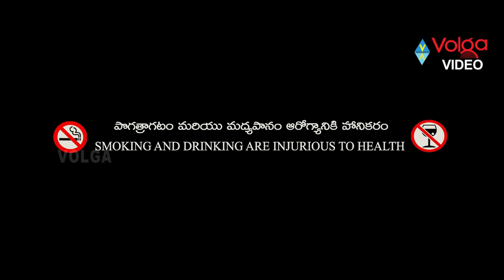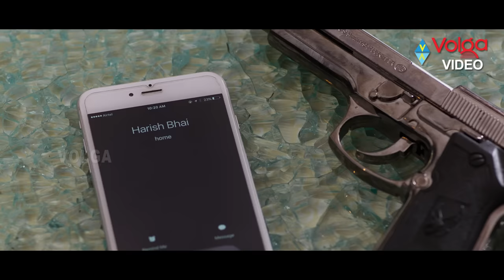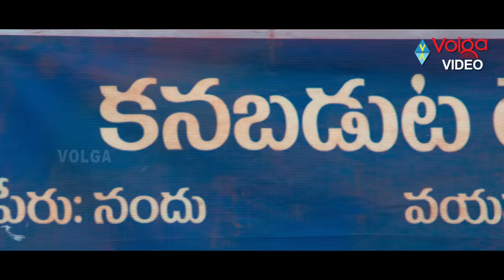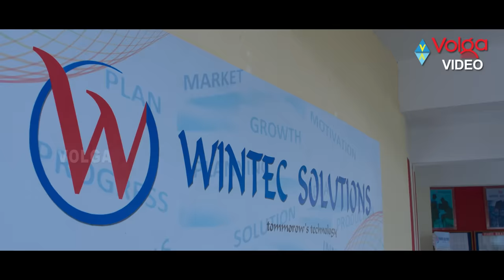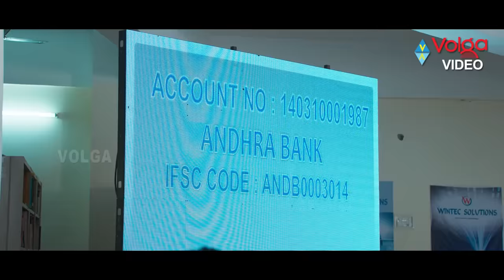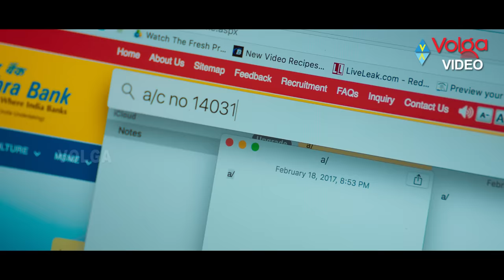Angel Latest Telugu Full Length Movie | Naga Anvesh, Hebah Patel, Sapthagiri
Angel Latest Telugu Full Length Movie

Movie: Angel,
Cast: Naga Anvesh, Hebah Patel, Sapthagiri,
Director: Palani,
Producer: Bhuvan Sagar,
Release Date: November 03, 2017.

1. Chinna Chinna Kalley
2. Amaravathi
3. Angel